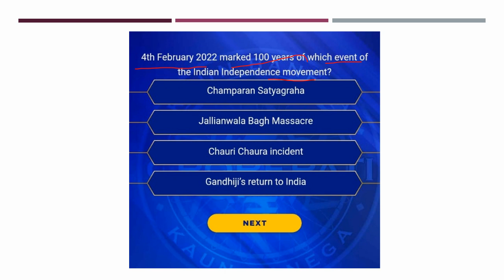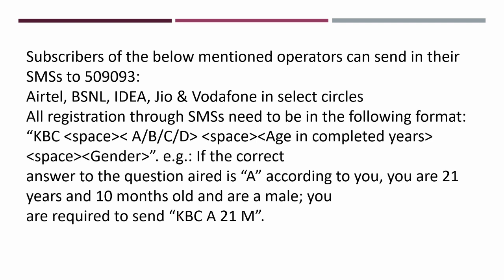कौन बनेगा करोड़पति 2022 - 12 APRIL 2022 - आज का सवाल और जवाब !!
कौन बनेगा करोड़पति  2022 | SONY LIVE APP से रजिस्ट्रेशन कैसे करे पूरी जानकारी !!

कौन बनेगा करोड़पति 2022 - OFFICIAL ANNOUNCEMENT - जानिए कब शुरू होगा REGISTRATION !!

How can I apply for KBC 2022?
How can I apply for KBC Junior 2022?
Is KBC starting again in 2022?
kbc 2022 registration date
www sonyliv com kbc online registration 2022
kbc 2022 lottery
www sonyliv com kbc online registration 2021
kbc registration
kbc season 14 registration date
sony tv kbc 2022 season 14 registration
how to prepare for kbc 2022
kbc 2022 lottery
kbc registration
kbc 2022 registration date in hindi
kbc registration 2022 last date
kbc marathi 2022 registration
kbc registration fees
when will kbc 2022 registration start
how to register on kbc
how to register kbc lottery
How can I register in KBC 2021?
How can I register for KBC Child 2021?
Is KBC available on SonyLIV?
How can I register in KBC?

kbc registration fees
kaun banega crorepati registration 2022
kbc registration today question
kbc registration 2020
kbc login
kbc sonyliv com 2020
kbc registration fees
kbc registration 2020
kbc login

kbc registration
kbc registration fees
kbc registration 2022 today question
how to register for kbc students week
konbanega krodpati 2022 registration
new season kaun banega crorepati
kaun banega crorepati kbc company
kbc advertisement 2022
kbc youtube
How can I register for KBC Child 2022?
kbc registration fees
कौन बनेगा करोड़पति | अमिताभ के शो KBC के लिए रजिस्ट्रेशन शुरू, ऐसे करें अप्लाई
कौन बनेगा करोड़पति , जानिए मोबाइल से कैसे करे रजिस्ट्रेशन पूरी जानकारी - SMS AND MOBILE SONY LIV APP
इस वीडियो में केबीसी 14 का लाइव रेजिस्ट्रेशन करते हुए बताया sms और सोनी लिव एप्प दोनो ही मोड द्वारा की जानकारी दी है
kbc14
kbc2022